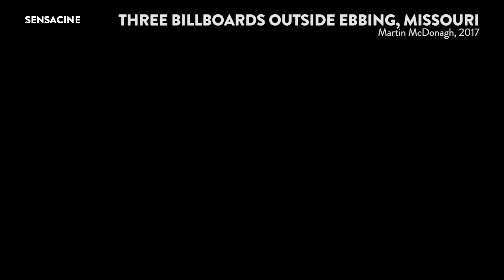Crítica 'THE BANSHEES OF INISHERIN' de Martin McDonagh | Festival Venecia 2022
Ponemos punto y final al Festival de Venecia con la película de Martin McDonagh 'Almas en pena de Inisherin' ('The Banshees of Inisherin'). Colin Farrell y Brendan Gleeson son dos amigos de toda la vida que se encuentran en un callejón sin salida cuando uno de ellos decide abruptamente poner fin a su amistad, con consecuencias alarmantes para ambos.
Alejandro G. Calvo se despide con esta película hasta el año que viene.
¡Gracias a todxs por vernos y estar ahí!